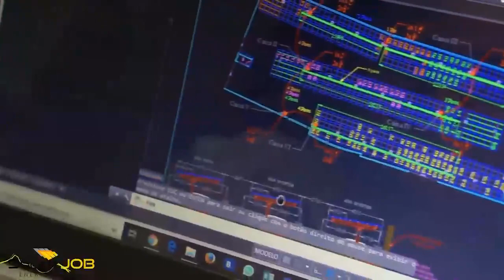DOMINGOS ALVES [Superintendente das Lojas Cem] - Papo Sol #038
No último Papo Sol dessa semana, José Carlos Tonin recebe como convidado o superintendente das Lojas Cem, Domingos Alves. Ele é responsável por administrar as 287 unidades da loja em quatro estados do Brasil e, durante a entrevista vai falar sobre como tem sido trabalhar com o comércio em meio a uma pandemia e o modo que tem lidado junto a seus colaboradores para enfrentar a crise.
𝗢 𝗣𝗔𝗣𝗢 𝗦𝗢𝗟 𝗖𝗢𝗠𝗘𝗖̧𝗔 𝗟𝗢𝗚𝗢 𝗗𝗘𝗣𝗢𝗜𝗦 𝗗𝗢 𝗝𝗢𝗥𝗡𝗔𝗟 𝗗𝗔 𝗧𝗩 𝗦𝗢𝗟 𝗔̀𝗦 𝟭𝟮𝗵 𝗘 𝟭𝟵𝗵! Canal de televisão aberto de Indaiatuba (SP) operando em 48.1.
Notícia, Indaiatuba  TV-SOL TVSol48
ENTREVISTA
PAPO SOL
ENEM Acompanhe diariamente notícias de Indaiatuba TVSol48 UHF (Canal aberto), Facebook ou Instagram.
Agora estamos no Youtube. Conheça nosso canal!
FRENTE A FRENTE
E OUTRAS PROGRAMAÇÃO INDAIATUBA REGIÃO
Normalmente responde em um dia
Enviar mensagem
Canal de TV · Programa de TV